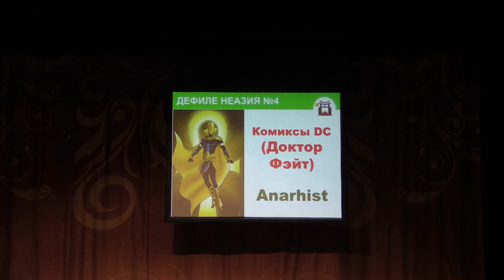Тогучи август--2022 ДЕФИЛЕ НЕАЗИЯ №4 Комиксы DC (Доктор Фэйт) - Anarhist